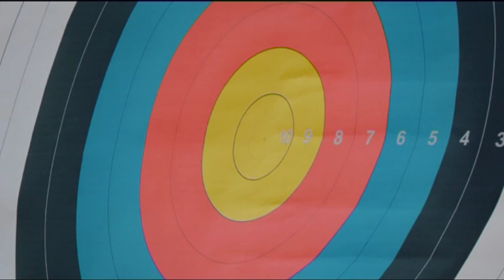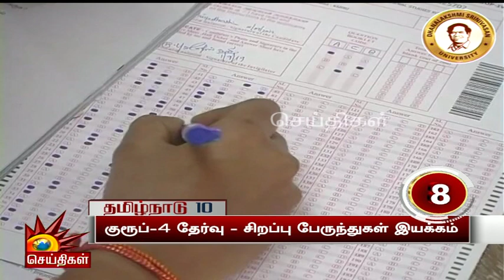Chess Olympiad பயிற்சி ஆட்டம் - நேரில் பார்வையிட்ட Udhayanidhi Stalin! | CM MKStalin | Mahabalipuram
Chess Olympiad பயிற்சி ஆட்டம் - நேரில் பார்வையிட்ட Udhayanidhi Stalin!